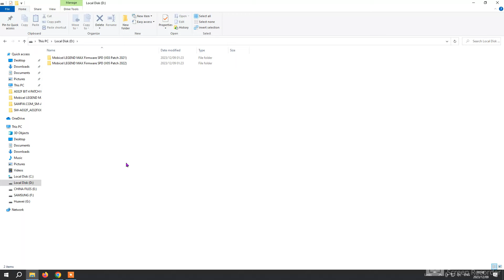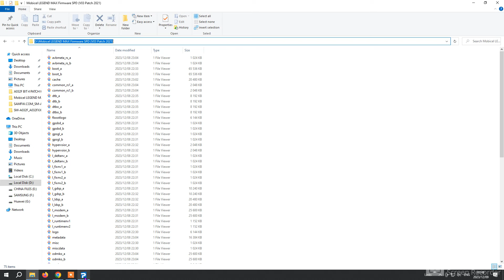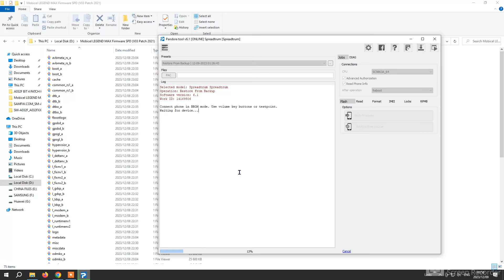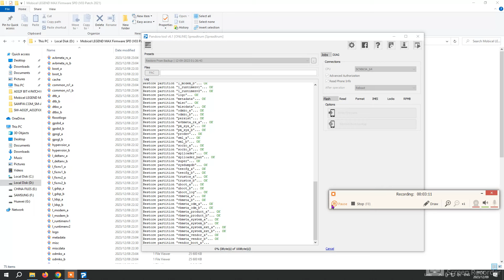HOW TO FLASH Mobicel LEGEND MAX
Mobicel LEGEND MAX